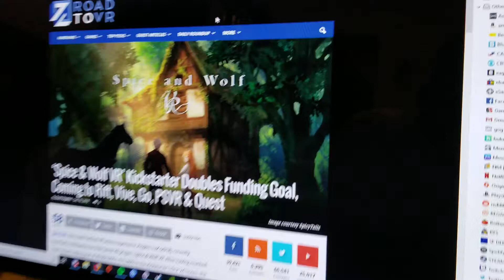I'm a little wolf inside a girl.